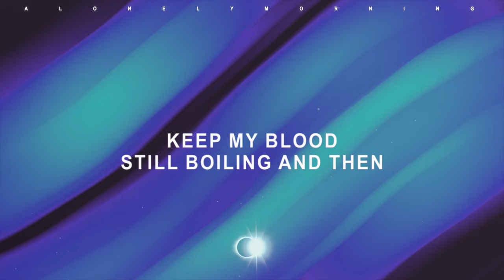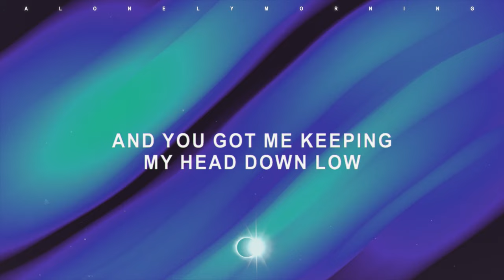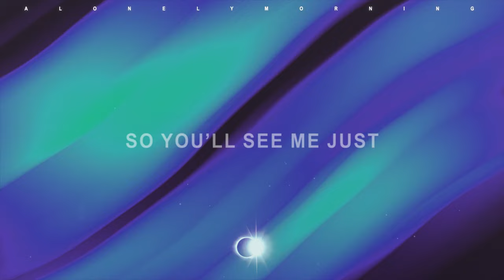Gavriel x Bad Milk - Here's to Coping (Lyrics)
lyrics 📃
You really got me in my feels lately
And the worst is yet to come
Can I get a bigger break than this
Oh I don’t know what the future holds
And you got me going all night
With the flood lights
And it’s too bright
So I can’t sleep no
And you got me keeping
my head down low
So you’ll see me just
Tryna forget
That I haven’t put my boundaries down yet
All that we’ve said
Keep my blood still boiling and then
I
I
Can’t just try
To be unbroken
So here’s to coping
I’ve been wondering how much more can I take
Oh you don’t know what the future holds
And if anybody could help they would
Oh I hope so
And you got me keeping my head down low
Tryna forget
Could keep my blood still boiling
and then I
Oh I
Can’t just try
To be unbroken
Tryna forget
That I haven’t made my story up yet
Could keep my head from going under
I
I
Can’t just try
To be unbroken